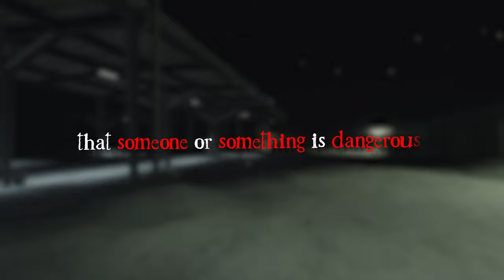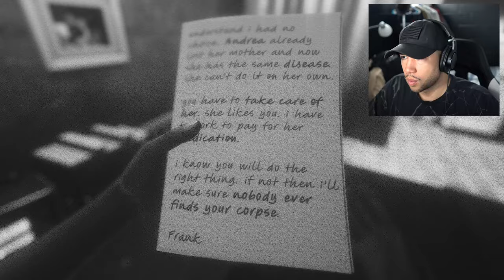This Driving Horror Game Will Give You Anxiety..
What if everyone in your Town disappeared and their Cars turned into Killers, here's what would happened..

It's run or die in a killer car infested city. Dash from dumpster to park bench and don’t make a wrong move. Ice cream trucks, snowplows and dodgy vans all want you dead. Decimate Drive, a short indie game, is terrifyingly fast-paced and drenched in atmospheric horror.

00:00 Intro + Preview
00:25 Start(Full Game)
36:49 Outro

Title: This Driving Horror Game Will Give You Anxiety..